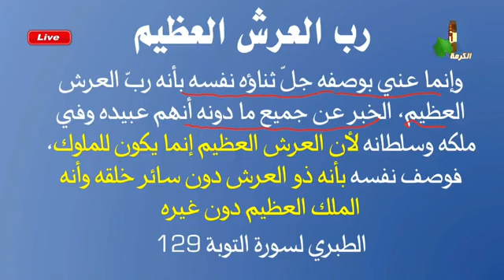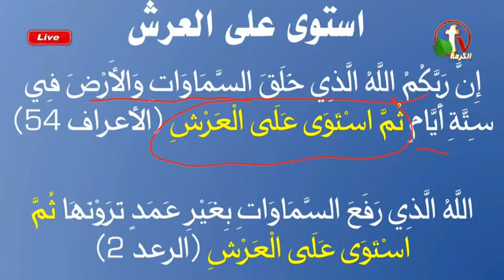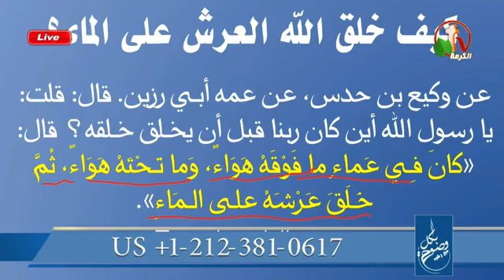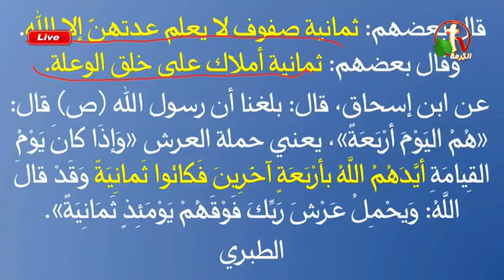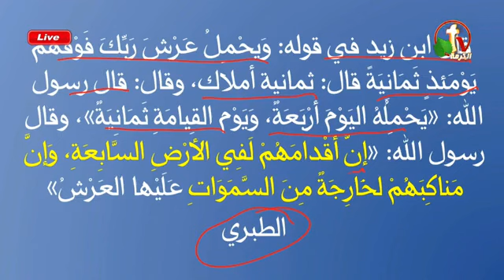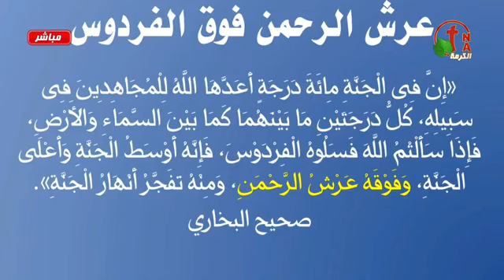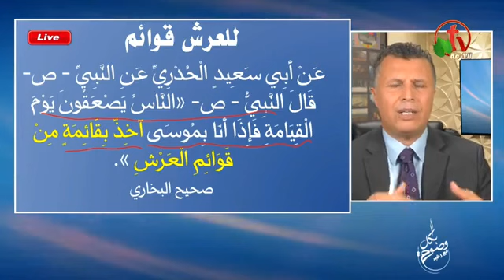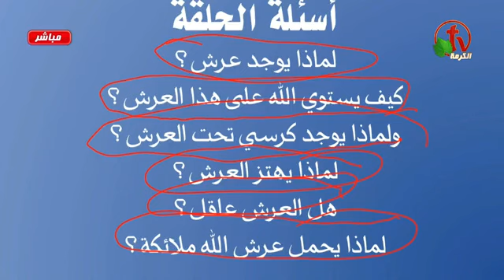برنامج بكل وضوح الأخ رشيد حلقة 179 جديدة إله الاسلام عرشه استوى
قناه علي المسيحي العابر